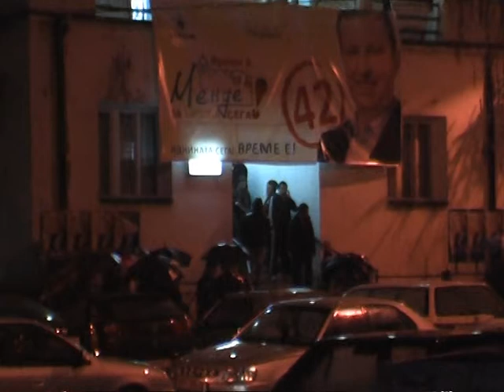За полиција немаше настан во СДСМ - ТВ ТЕРА